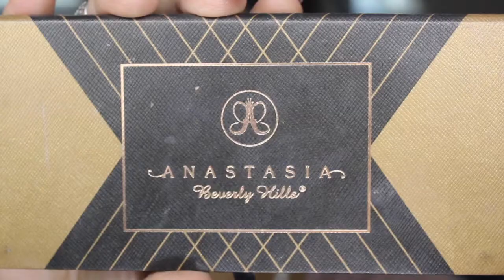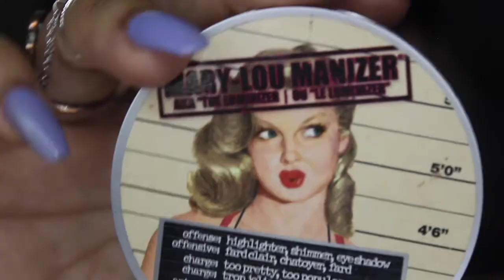Soft Pink Makeup Tutorial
Instagram is @bellaflys